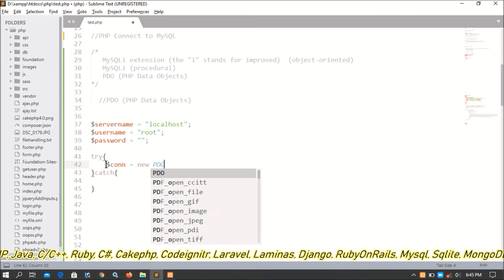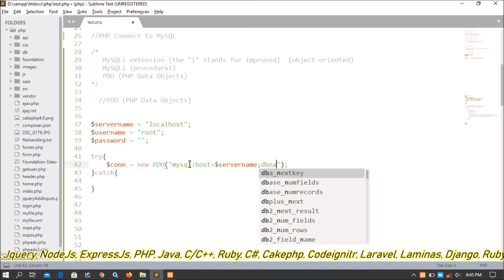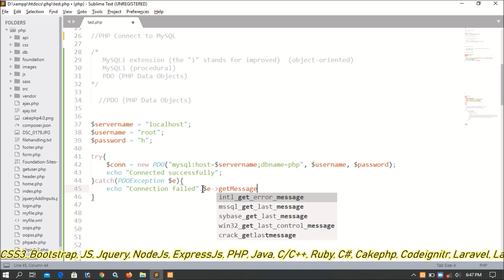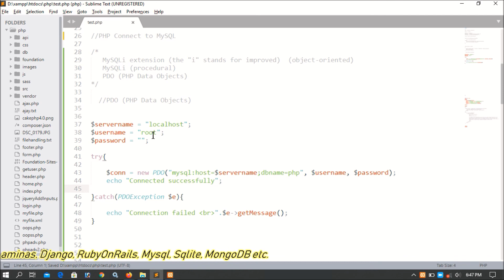PHP Mysql Part-04 | Connection | PDO(PHP Data Object)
How to connect to mysql database?
How to make connection to mysql using pdo?
What is pdo?